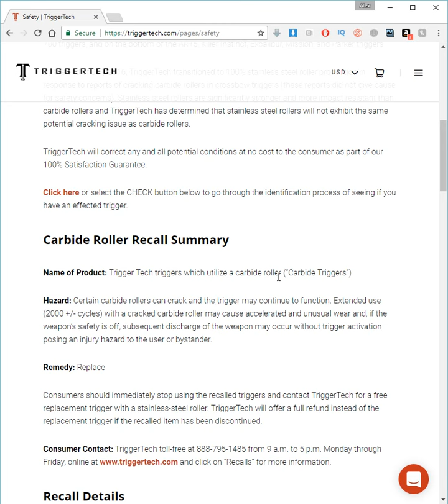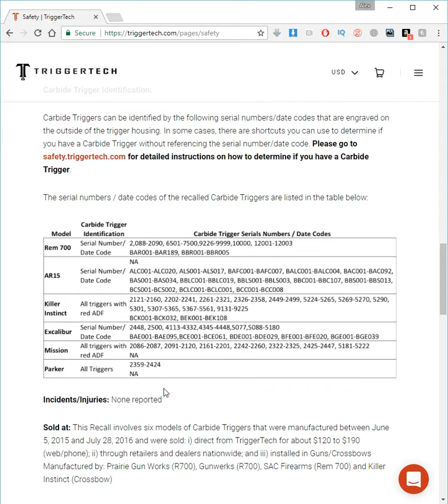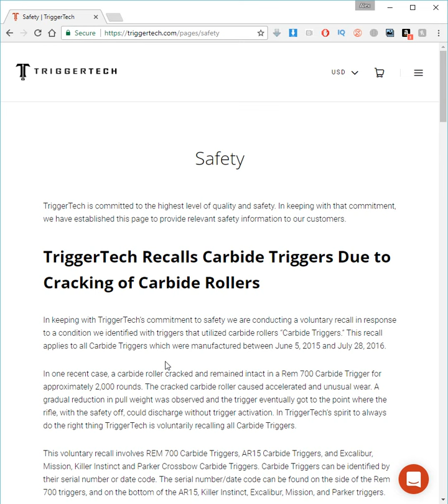Возврат на замену УСМ TriggerTech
Ну или чувствуете себя настолько хорошим что даже помочь можете Заранее спасибо тем кто может и хочет.

Боевое Оружие Гражданское RuBear Если вы видите ссылку на Амазон то и покупаете что то с ней - то мне возможно придет процент (1-2%) от продажи через программу Amazon Associates . For Youtube Reviewers - videos are created in full compliance with Youtube content policies. - для поддержки канала